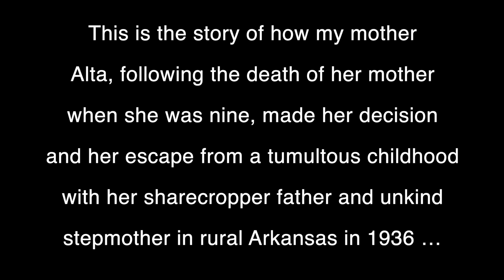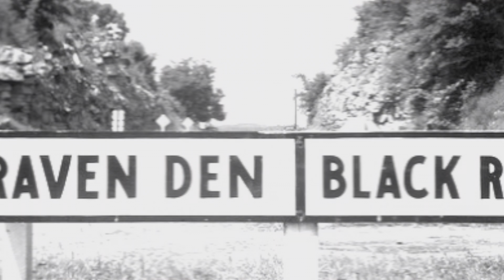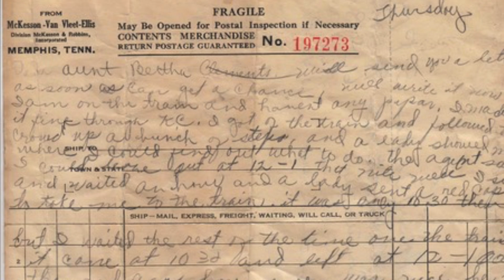My Mother Alta The Train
Thelma's mother